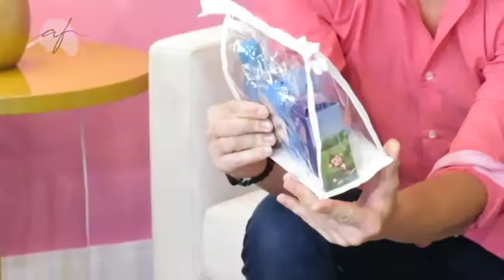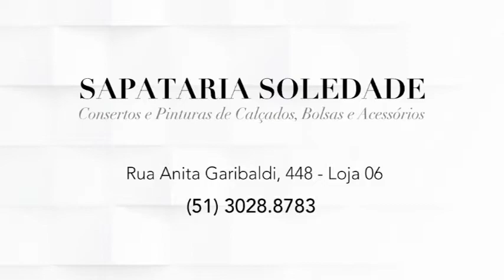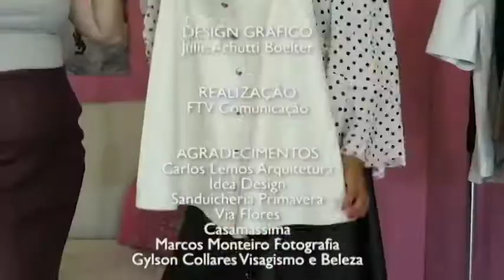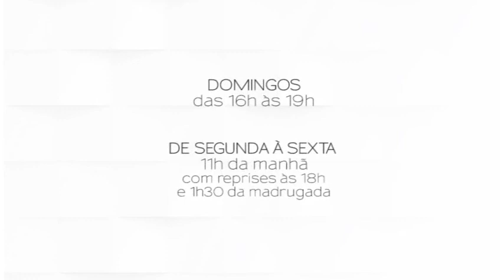PROGRAMA DO DIA 30/01/18